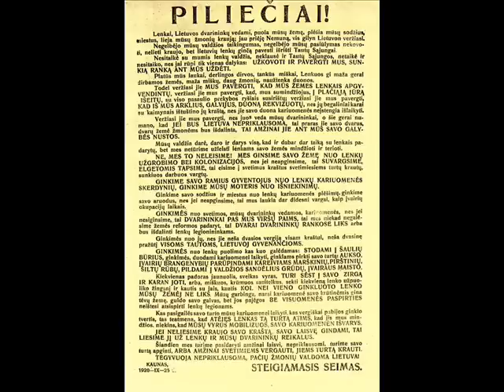Lithuanian army in 1920 (war for freedom).wmv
War for freedom